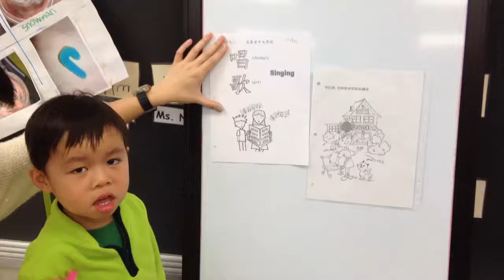K2 ms Cheung 唱歌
學校裏，老師教我唱歌和讀書